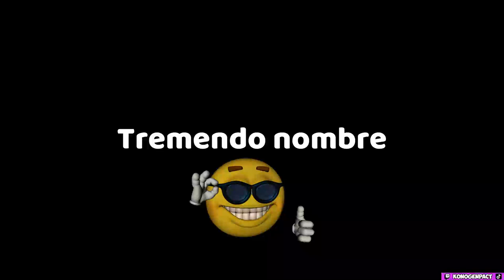GUIA COMPLETA DE MIKA! La Mejor Build para Mika - Armas, Artefactos y Equipos | Genshin Impact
Chocobo cryo, estropeaste mi Ayato y ahora pega bien rápido, como llevado por el crack

Buenas gente como estamos, en esta guía aprenderemos a usar a Mika, el topógrafo de los caballeros de Favonius
Aquí aprenderemos de sus mejores artefactos, armas, constelaciones necesarias y más, todo será abordado, en esta guía sencilla y rápida. Donde de paso averiguaremos si realmente mejora  a Eula (spoiler, si pero a C6)

Espero les haya gustado el video, si es el caso, un like, suscripción y comentario se agradecería un montón.
Si esta guía es apoyada, puede que suba una de sacarosa, ya que últimamente veo que mucha gente no la arma, y ella es bastante buena

Cronología:

0:00 Introduccion
1:26 Talentos/Habilidades [¿Cómo Funciona Mika?]
4:42 Mejores Artefactos
5:42 Stats de los Artefactos [¿Cuánta recarga necesita?]
7:48 Mejores Armas
9:24 Constelaciones [¿Cuáles son Importantes?]
11:44 Equipos & Composiciones
16:24 Conclusiones